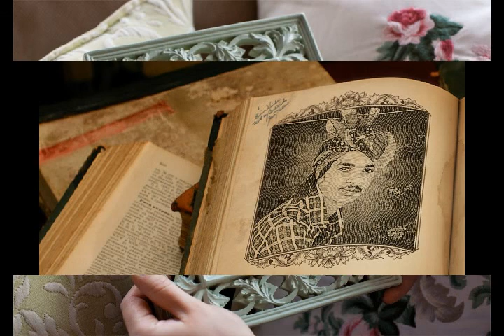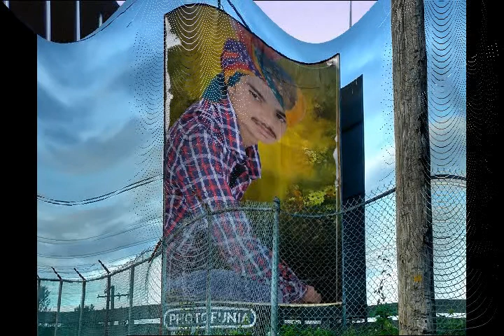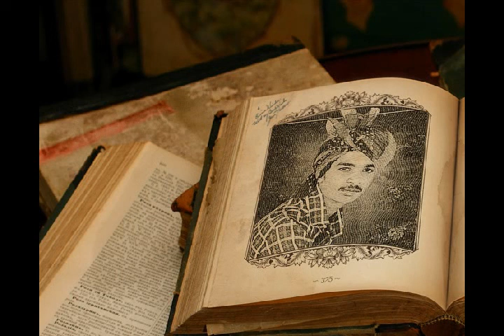KANA NE MNA VO KE MTHURAMA JAVO - GOHIL JAYPALSINH 9426676716- FROM -KHDRI